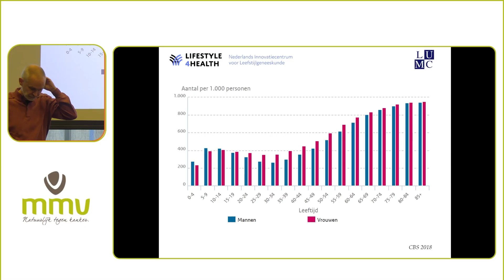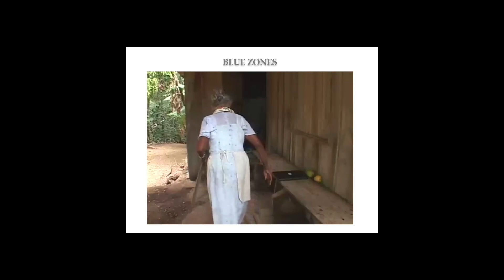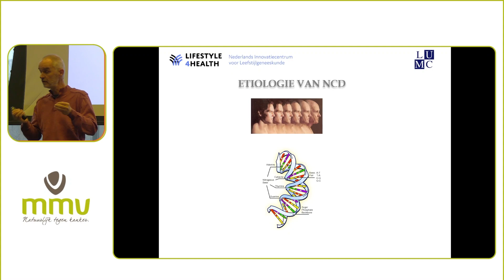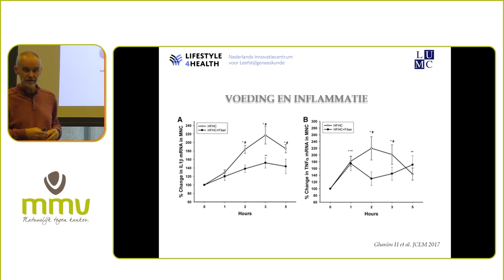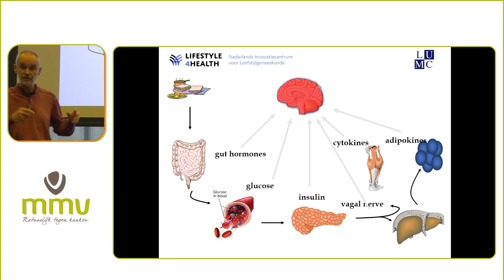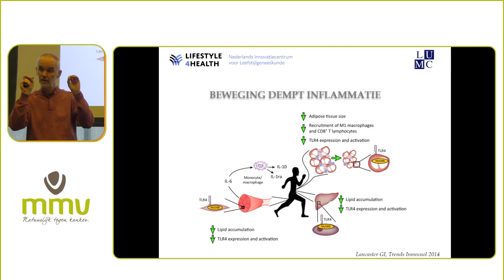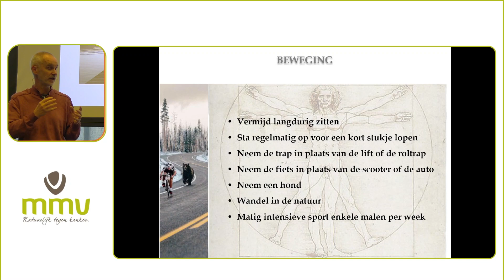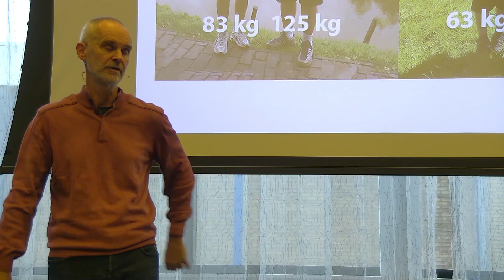Pandemie van chronische ziekten inclusief kanker - Prof. dr. Hanno Pijl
Er is Pandemie van chronische ziekten inclusief kanker.

- Waar komt die pandemie vandaan?
- Is het wel nodig dat die pandemie er is?
- Wat kunnen we doen om die pandemie te voorkomen? En om iets aan de chronische aandoeningen te doen als je ze eenmaal hebt?
- Wat is gezond leven?

Lezing over gezonde levensstijl door Prof. dr. Hanno Pijl,  internist-endocrinoloog en hoogleraar Diabetologie (in het bijzonder de neuro-endocriene regulatie van diabetes en overgewicht).

Tijdens de MMV ledendag op 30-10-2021.